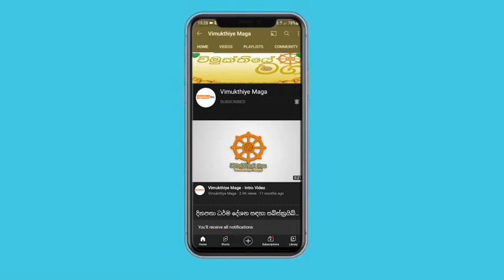සෝවාන් වුනොත් දැනගන්නේ කොහොමද? සෝවාන් වුනාම මොනවගේද ? | Ven Koralayagama Saranathissa Thero bana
සෝවාන් වුනොත් දැනගන්නේ කොහොමද? සෝවාන් වුනාම මොනවගේද ? | Ven Koralayagama Saranathissa Thero bana 2021
විමුක්තියේ මඟ අපගේ චැනලයට සබ්ස්ක්‍රයිබ් කර එක්තු වෙන්න තිසරණ සරණයි !

ven koralayagama saranathissa thero koralayagama saranathissa thero koralayagama saranathissa thero bana

budubana
budu bana
 dharma deshana
 buddhism
buddhis
vipassana meditation